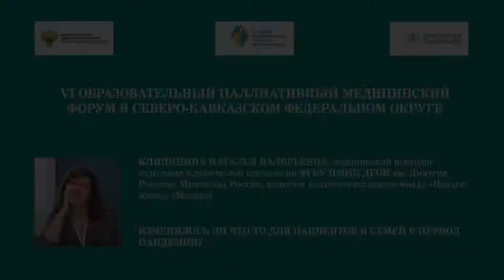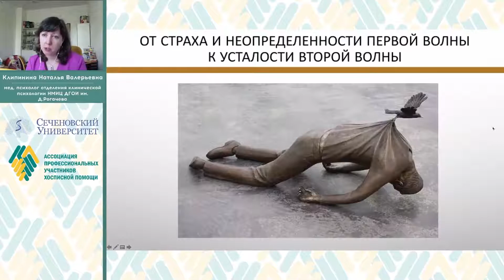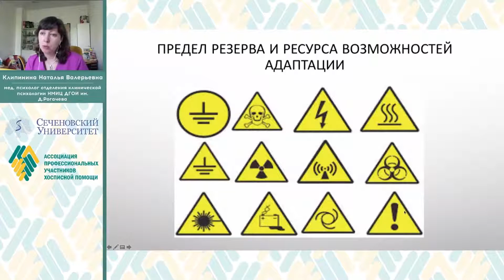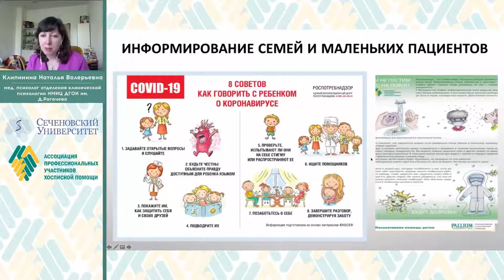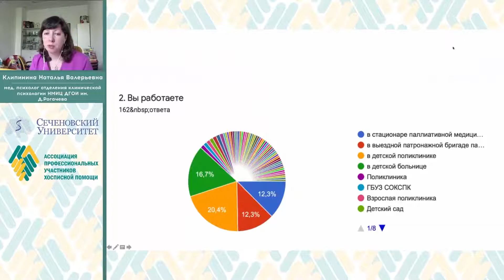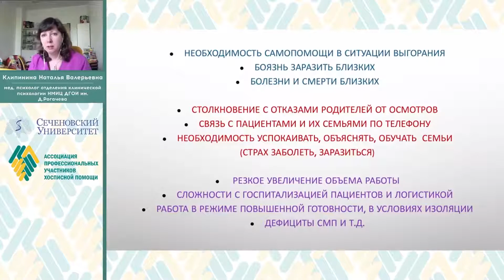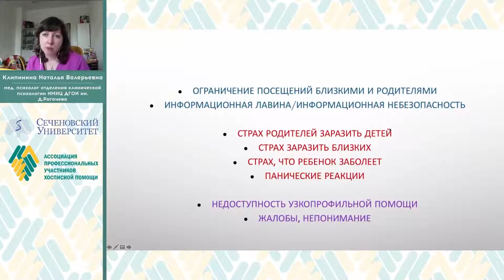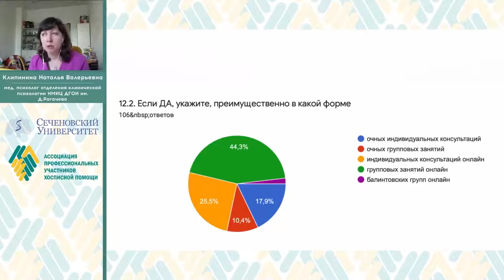Изменилось ли что-то для пациентов и семей в период пандемии? Клипинина Н.В.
VI Образовательный паллиативный медицинский форум в Северо-Кавказском федеральном округе, 26-27 мая 2021 г.
Доклад «Изменилось ли что-то для пациентов и семей в период пандемии?»
Клипинина Наталья Валерьевна, медицинский психолог отделения клинической психологии ФГБУ НМИЦ ДГОИ им. Дмитрия Рогачева Минздрава России, психолог благотворительного фонда «Подари жизнь», сооснователь проекта «Психология для врачей» (Москва)
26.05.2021